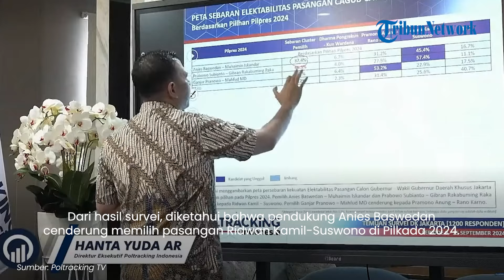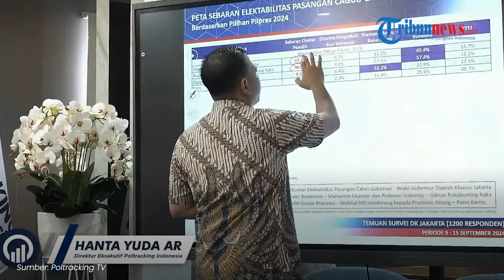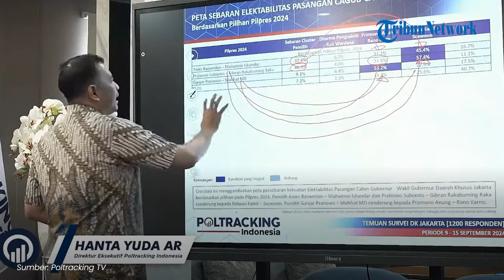Survei Terbaru Poltracking Indonesia: Pemilih Anies Baswedan Cenderung Dukung Ridwan Kamil-Suswono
TRIBUN-VIDEO.COM - Lembaga Survei Poltracking Indonesia membaca ke mana sebaran pendukung Anies Baswedan di Pilkada Jakarta.

Dari hasil survei, diketahui bahwa pendukung Anies Baswedan cenderung memilih pasangan Ridwan Kamil-Suswono di Pilkada 2024.

Program: Tribunnews Update
Host: Nila
Editor Video: Dedhi Ajib Ramadhani
Uploader: Panji Anggoro Putro